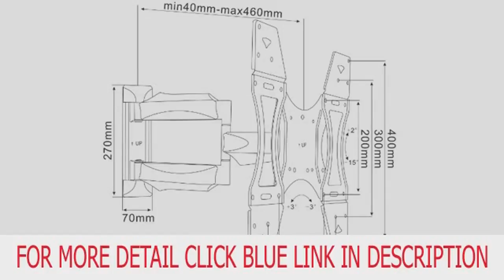VonHaus Ultra Slim Design Wall Bracket for 26-55 inch LCD/LED/Plasma T Best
VonHaus Ultra Slim Design Wall Bracket for 26-55 inch LCD/LED/Plasma T more details

The VonHaus TV bracket is one of the best TV brackets on the market. This strong cantilever model will enable you to position the TV in varying angles to suit your room and viewing requirements. In addition, the new ULTRA SLIM design means that your TV can be tight to the wall and provide a sleek fit when not extended.   The TV bracket is designed to fit flat screen LCD, LED, 3D and Plasma style TVs between 26 and 55 inches. This TV bracket is designed to be compliant with VESA standards and VESA compatibility: 100mm x 100mm, 100mm x 200mm, 200mm x 200mm, 200mm x 300mm, 250mm x 400mm, 200mm x 400mm, 300mm x 300mm, 300mm x 400mm & 400mm x 400mm. Please check your TV's VESA dimensions by measuring between the mounting holes before purchase.   This TV bracket is designed to be universal, and fits all of the major manufacturer makes and models. The TV bracket also includes a unique tilting mechanism which can be used to angle the TV +3° and -15° (up & down) to ensure you have the ideal viewing angle. Once you get the perfect angle you can lock the TV bracket in place. You can even adjust the screen 3° (left & right).   This TV bracket is made from solid reinforced heavy gauge steel, and is weight rated to 40KG. It is quick and easy to install. This TV bracket comes complete with full user instructions and free fitting hardware.   When this TV bracket is fully folded, it is only 40mm from the wall. When it is fully extended, it is up to 465mm from the wall.
lcd plasma TV television wall mount bracket stand * 32" 37" 40" 42" 47" 50" 52" 55" universal swivel * samsung toshiba jvc lg philips panasonic goodmans * LED tilt sharp hitachi fujitsu bush pioneer sony * VonHaus Duronic Invision Cheetah